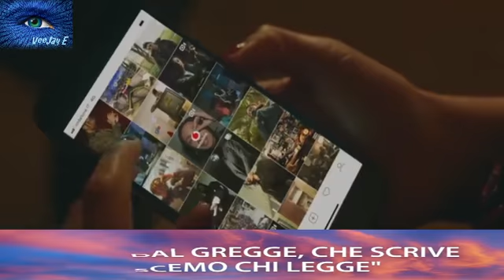ghali cara italia lyrics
Livigno song, love it